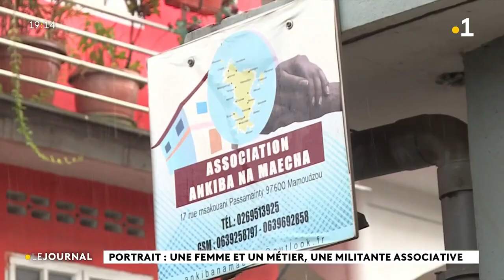Portrait : une femme et un métier, une militante associative